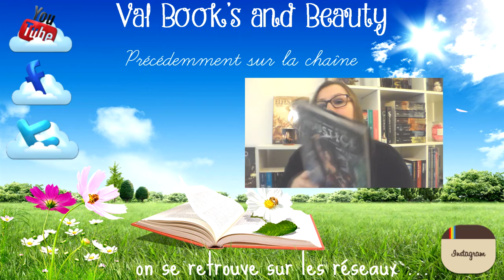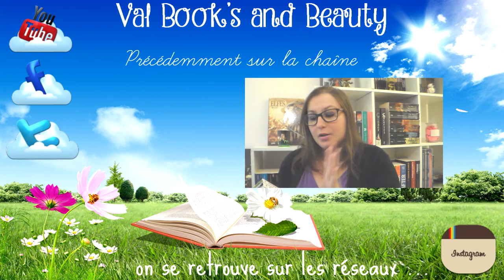[BOOK HAUL] Seconde partie Ebook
乂❤‿❤乂